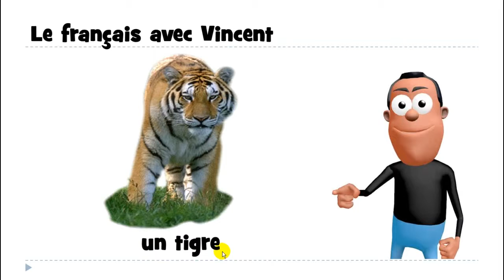من زبان فرانسه # 1 mot # un tigre